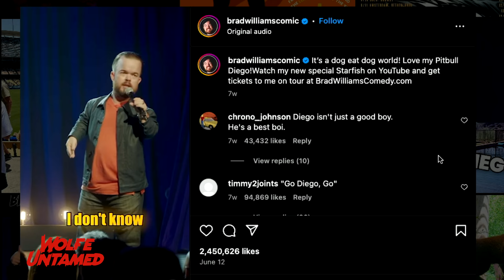Comedy Specials and Social Media Breakouts: Brad Williams on Comedy and Life with Derek Wolfe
On this episode of Wolfe Untamed, Derek hosts Brad Williams. Brad is a stand-up comedian and actor renowned for his performances in feature films and late-night TV shows, including appearances on "The Tonight Show" and "Jimmy Kimmel Live." He has starred in films like "Little Evil," "Mascots," and "Reno 911: It’s A Wonderful Heist." His stand-up specials include "Fun Size," which was Showtime's highest-rated special, and "Daddy Issues," praised by The New York Times. His Netflix special "The Degenerates" received critical acclaim, and his latest special "Starfish" is available on YouTube and his website. Williams made history as the first comedian to headline and sell out Cirque du Soleil's "Mad Apple" at the New York-New York Hotel in Las Vegas and continues to rapidly sell out venues. Described by the late Robin Williams as “Prozac with a head,” Williams grew up in Orange County, CA, and pursued comedy after dropping out of USC. His career began at age 19 when he was discovered by Carlos Mencia during a live show and was invited to join Mencia's tour.

Follow Brad Williams:
X: @funnybrad

To learn more about Brad and his new special check out

You can also catch this episode on YouTube @wolfeuntamed95

PRODUCED BY IRONCLAD